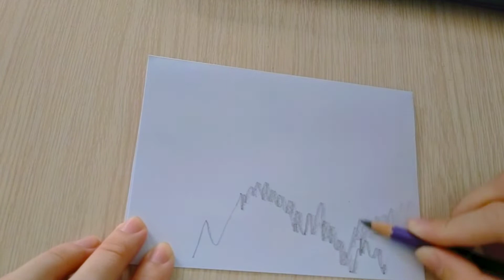Simple landscape pencil drawing (Vẽ tranh chì phong cảnh đơn giản )